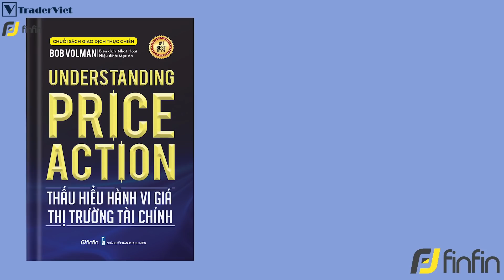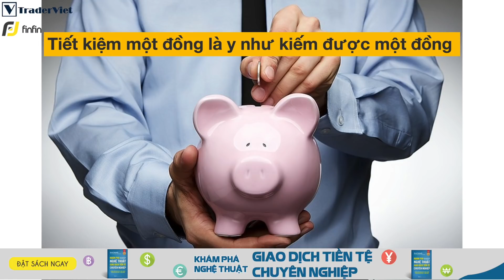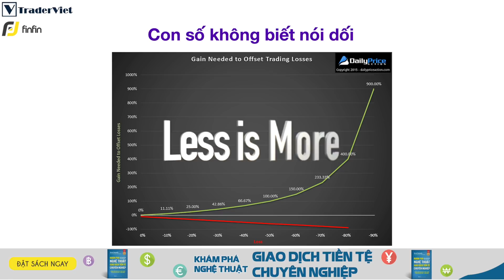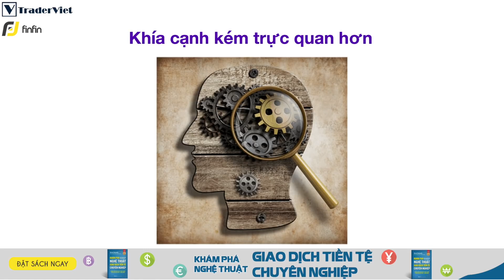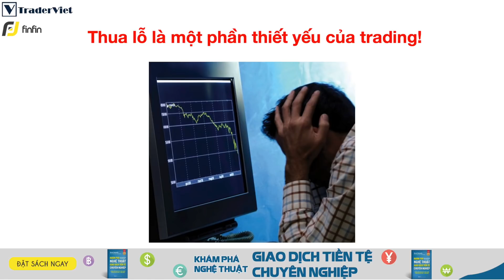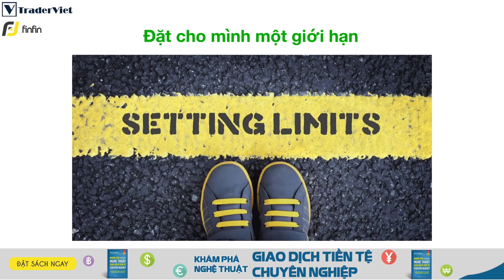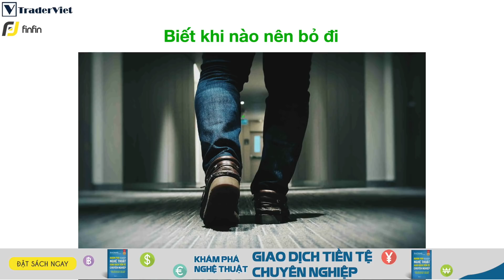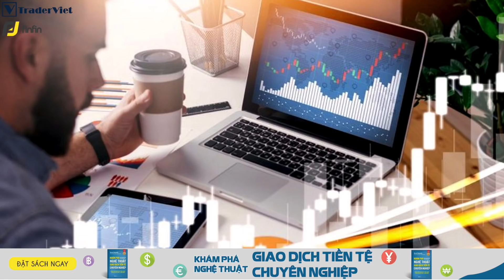✅ Sự Thật Về Tư Duy KIẾM TIỀN Trên Thị Trường Forex - Liệu Có Như Bạn Nghĩ? | TraderViet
Video này sẽ là chia sẻ của tác giả Justin Bennett trên trang blog dailypriceaction.com về tư duy đúng đắn về cách kiếm tiền trên thị trường Forex. @Le Hue Truong sẽ truyền tải đến anh em nhé!

Đặt sách Khám Phá Nghệ Thuật Giao Dịch Tiền Tệ Chuyên Nghiệp bản Tiếng Việt tại đây